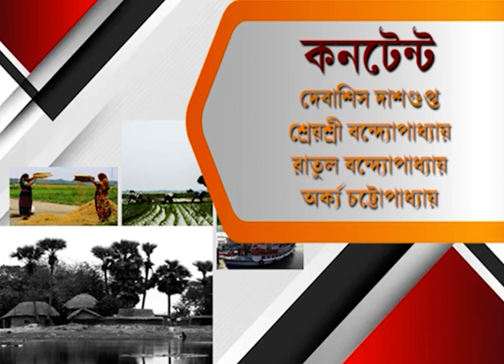জেলা Bulletin | স্যাঁতস্যাঁতে আবহাওয়া বঙ্গ জুড়ে, একধাক্কায় ১৬ ডিগ্রিতে পৌঁছাল পারদ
website link for this copy :
@Kolkata Tv